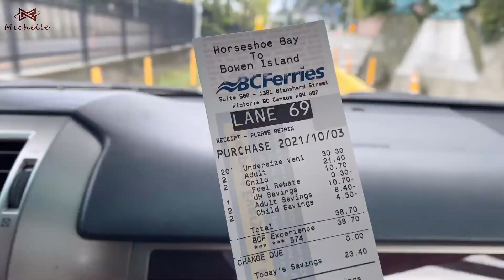观古树、走迷宫、看鲸鱼，这才是宝云岛游览的正确打开方式 | Bowen Island Vlog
宝云岛作为温哥华的宝藏后花园，是一日游最好的目的地。十年没来，没想到这个小岛给了我们大大的惊喜！绝对小众线路，你没见过的宝云岛Bowen Island。

视频号/小红书/公众号：米少Michelle

《绝对小众线路 | 观古树、看鲸鱼、走迷宫，你没见过的Bowen Island》